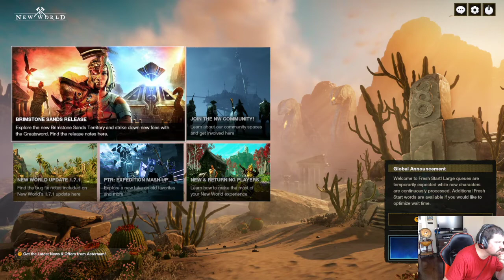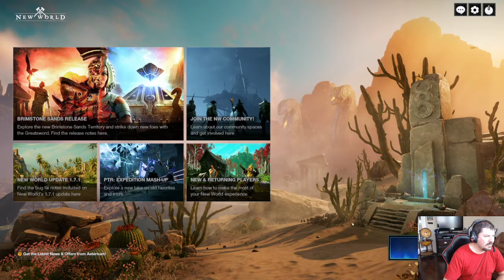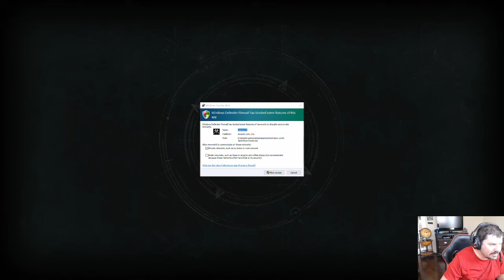New World Sale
Hey hey killas check out this awesome game called New World. So I had to get it and try it. I love it so far. Sit back and enjoy the show.